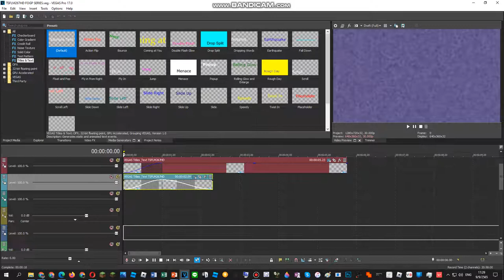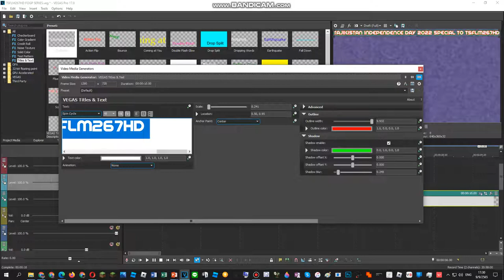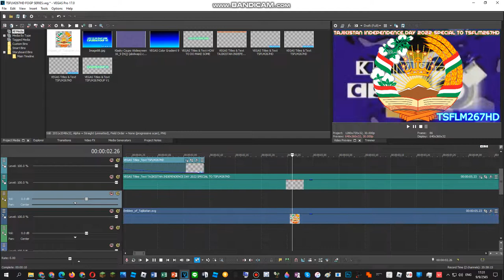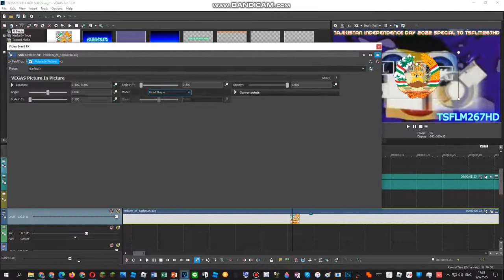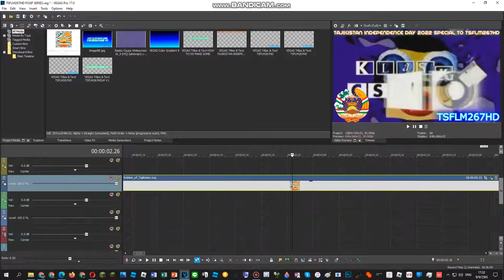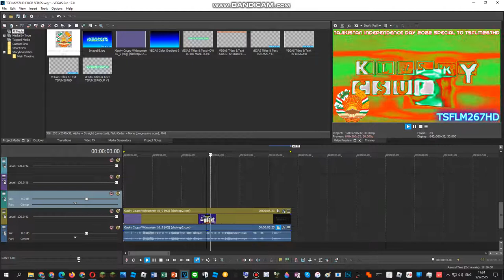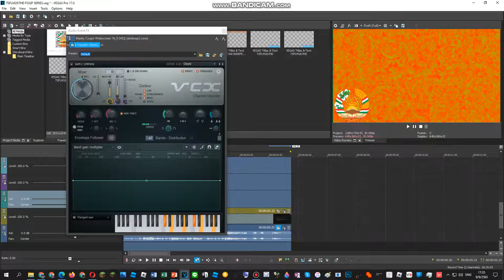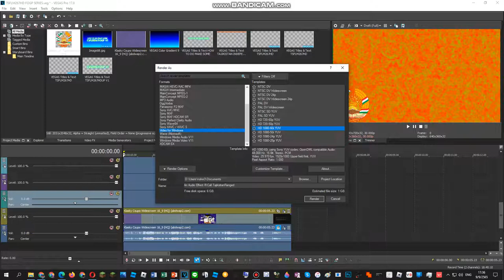How To Do Make Some TajikistanFlangedSawChorded